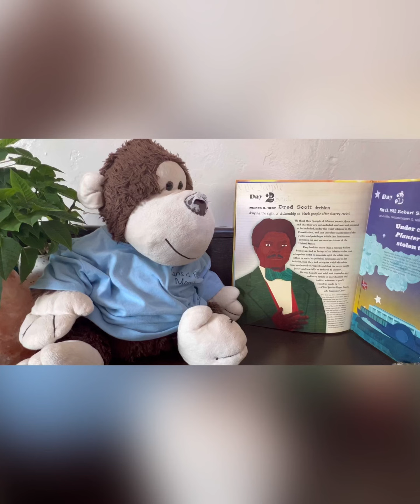Day 2: Dred Scott Decision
𝙳𝚊𝚢 𝟸.
𝙻𝚒𝚜𝚝𝚎𝚗 𝚊𝚕𝚘𝚗𝚐 𝚝𝚘 𝚑𝚎𝚊𝚛 𝚑𝚘𝚠 𝚁𝚎𝚍 𝚂𝚌𝚘𝚝𝚝 𝙳𝚎𝚌𝚒𝚜𝚒𝚘𝚗 𝚌𝚑𝚊𝚗𝚐𝚎𝚍 𝚑𝚒𝚜𝚝𝚘𝚛𝚢 📚

From the book:
“28 Days of Black History Moments that Changed the World”